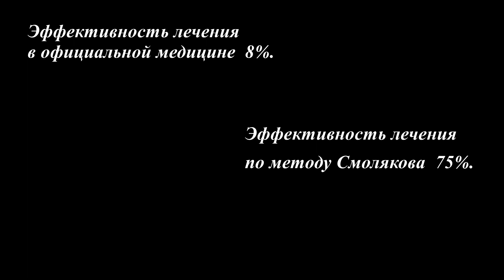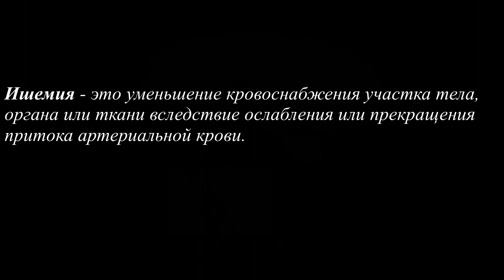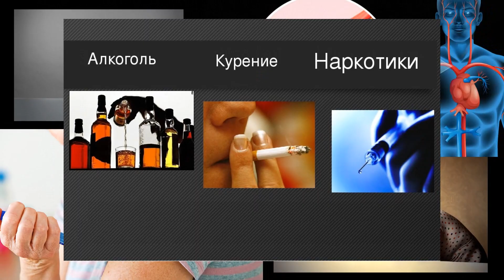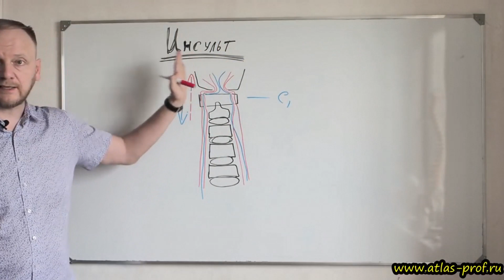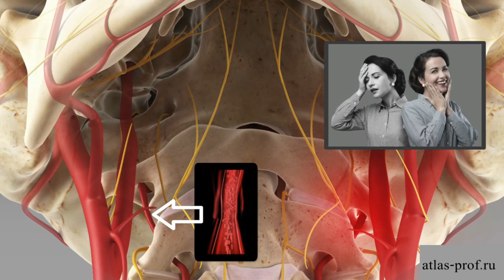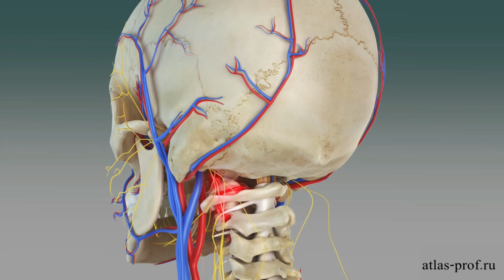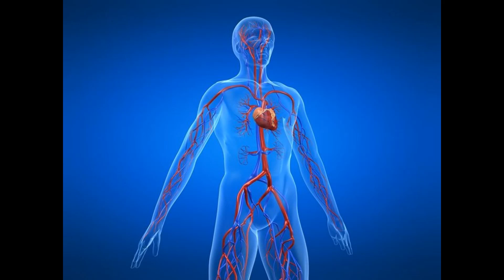📚 Ишемический инсульт и геморрагический инсульт (симптомы, причины и лечение)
Геморрагический инсульт – это когда в голове лопнул кровеносный сосуд, то есть произошло кровоизлияние, и кровь, которая вылилась во внутричерепное пространство, сдавила какой-то участок мозга, пережав в нем мелкие капилляры и лишив его питания, вследствие чего этот участок мозга отмирает.
Ишемический инсульт – когда по каким либо причинам произошла закупорка мелкого капилляра, питающего какой-либо участок мозга, и лишила его кислорода и питания, вследствие чего этот участок мозга умер.
Это медицинская классификация; на мой же взгляд, инсульт всегда имеет ишемическую природу. (Ишемия - это уменьшение кровоснабжения участка тела, органа или ткани вследствие ослабления или прекращения притока артериальной крови.) И это ослабление притока крови может быть либо следствием гематомы (кровоизлияние и сдавливания – геморрагического инсульта), либо закупорки или любого другого нарушения работы сосудов мозга (собственно ишемический инсульт).

Что такое инсульт. Какова причина инсульта. Как лечить и какова профилактика инсульта.
Эффективность лечения в официальной медицине – 8%.
(Уточнение: купировать приступ, то есть спасти человека от неминуемой смерти, удается в 60% случаев, правда, при строго своевременном обращении, что само по себе редкость. А вот полностью поставить его в строй, устранив все последствия, – это, к сожалению, удаётся лишь в 8% случаев.)
Эффективность лечения по методу Смолякова – 75%.
 (Дополнение: что касается профилактики, то здесь наблюдается 100% эффективность: за всё время 10-летней практики ни у одного человека, прошедшего процедуру коррекции атланта, после процедуры не было ни одного инсульта либо даже микроинсульта!!!)

Говоря простыми словами, инсульт – это отмирание различных участков головного мозга. Существуют два вида инсультов: геморрагический и ишемический.

От чего же возникает инсульт? Согласно официальной медицине, люди, подверженные инсульту,– это люди с лишним весом, малоподвижным образом жизни, сахарным диабетом, высоким содержанием холестерина в крови, вредными привычками (курение, наркомания, алкоголизм) и различными заболеваниями сосудов.

Основным фактором возникновения инсультов является медицинское лечение!!!
А теперь смоделируем всю цепочку развития клинических событий.
1. У человека смещён атлант и плохой отток жидкости из головы, снижен венозный кровоток, снижена скорость кровотока в сосудах шеи.
2.  Из-за этого у него часто повышается внутричерепное давление.
3.  Из-за этого у него болит голова и имеются различные жалобы по здоровью.
4. Он обращается к невропатологу, и невропатолог назначает ему обезболивающее, а затем и сосудистые препараты, усиливающие мозговое кровообращение.
5. Однажды у человека заболела голова (вследствие повышения внутричерепного давления).
6. Что бы справиться с этим, человек принимает назначенные врачом сосудистые препараты, от чего его давление ещё больше увеличивается.
7. Его критическая черта пройдена – и происходит инсульт.

глава 1, Так в чём же проблема, и откуда она появилась? (продолжительность 9 мин. 49 сек.)
глава 13 Насморк ( синусит, отит, конъюнктивит и прочие воспалительные заболевания головы) (продолжительность 8 мин. 22 сек.)